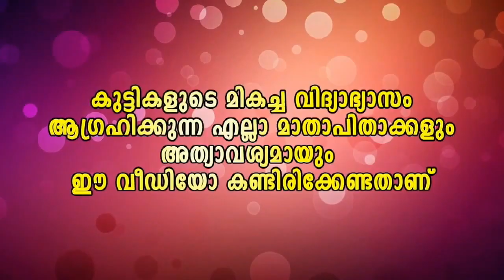Malayalam Media.One Malayalam Comedy ഈ കഴിവൊന്ന് കണ്ടുനോക്കു അറിയാതെ ലൈകും.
ഈ കഴിവൊന്ന് കണ്ടുനോക്കു അറിയാതെ ലൈകും ഷെയറും ചെയ്തു പോകും സൂപ്പർ... ഒന്നും പറയാനില്ല